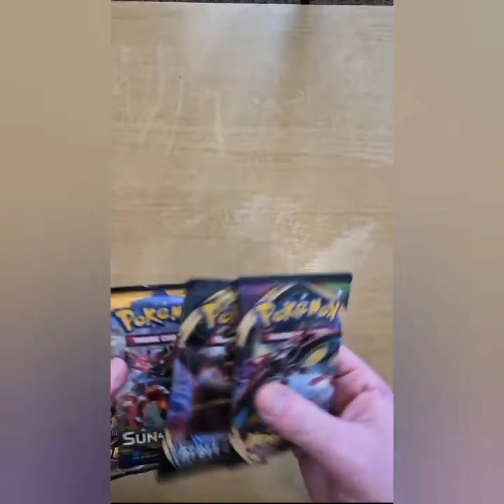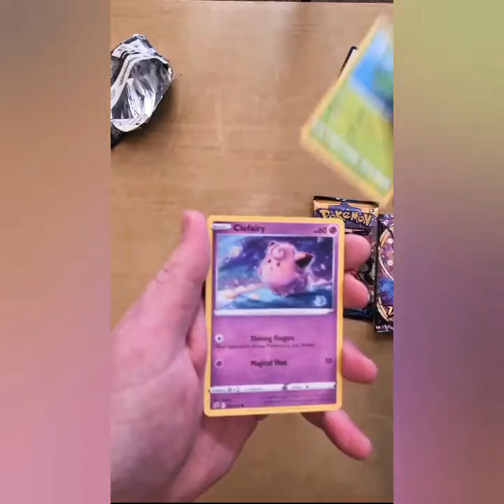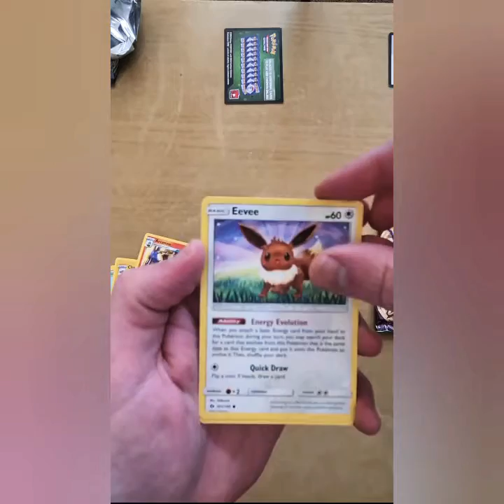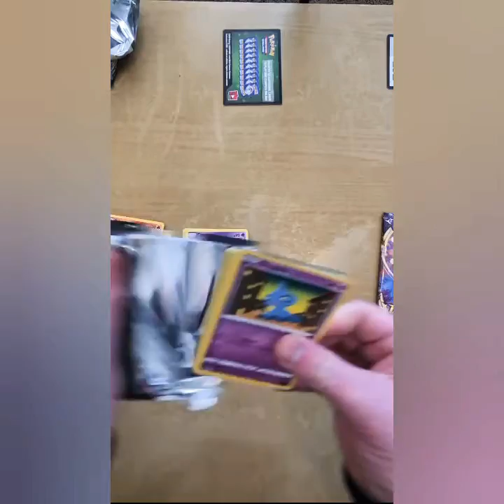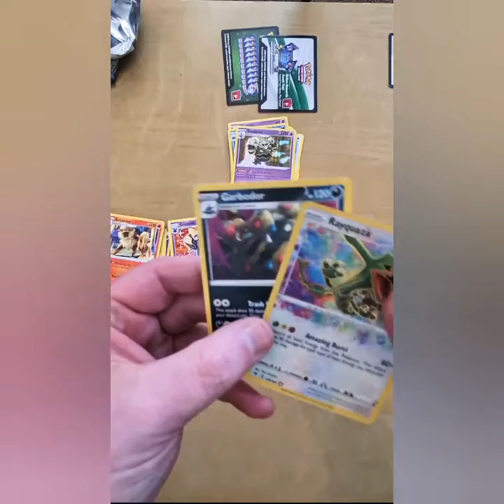IKEPULLS GIVEAWAY OPENING!!! WHATS IN THE BOX?!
Hi guys this is my @IKEPULLS giveaway pack opening, i cannot thank ike enough for this amazing prize, so if you all can go subscribe to him as a thankyou from me, that'd be great (@Ikepulls) :)

PLEASE USE CODE 'BMPOKEMON' - SEE THEIR PINNED TWEET FOR A GIVEAWAY!

Please check me out on twitter,Instagram & Tiktok -
BMPOKEMONUK